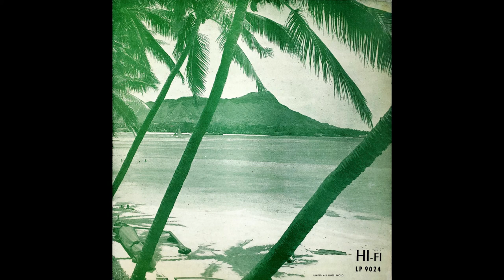Lorin Whitney And Bud Tutmarc - To You Sweetheart Aloha (Unknown Year, Hawaiian Gospel)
Track from Lorin Whitney and Bud Tutmarc's LP Hi-Fi Pipe Organ, released on Sacred Records.

A pretty interesting mix of Hawaiian music and gospel tunes on this LP. I'm not certain when it was released, but based on the dates and information on the back of the LP jacket I would date it to sometime around 1955 or 1956.

From Wikipedia:

"Lorin J. Whitney (September 11, 1914 – August 29, 2007) was an American organist and recording artist who played on Christian radio programs such as the Haven of Rest in the 1930s–1950s. His organ music programs were heard on the CBS Radio and NBC Blue Networks in the 1930s. He founded the Whitney Recording Studio in Glendale, California, in 1957, where he had a pipe organ installed. His studio organ was used for recordings by Whitney and other organists, along with furnishing accompaniment for singers."

Bud Tutmarc (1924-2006) was a gospel musician and Hawaiian steel guitar player. He was a music director at many churches over the years and had his own recording studio, Tutmarc-Summit Studios. Bud also manufactured electric guitars with his father and fellow musician Paul Tutmarc. He and his father were innovators in the field of electric instruments, developing some of the first electric lap steel and bass guitars. You can find out more about Bud on his

If you want more be sure to check out the playlists on my channel! I have full LP uploads and a playlist of some of the best country/bluegrass tunes on the channel.